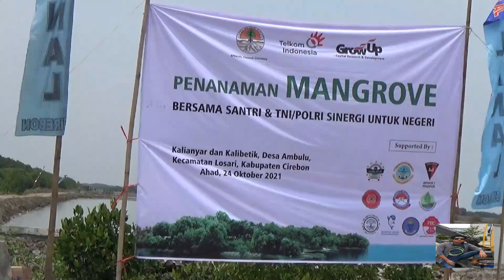Di tambak ketemu juragan bubu mang sakub & mang supri .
Dulu tambak desa kami tambak yg
sangat produktif buat budidaya udang windu ,udang vaname ,& ikan bandeng dulu  saat panen hasilnya sangat berlimpah masyrakat yg penggarap tambak sangatlah makmur
tp lambat laun itu semua hanya tinggal cerita bagi mastrakat penggarp tambak ,air pasang makin tinggi tanggul tambakyg dulu besar dan kokoh
sekarang pd hancur akibat luapan air pasang dr laut ,harapan saya dgn adanya keluhan masyrakat dalam video ini mudah mudahan pihak terkait ikut tergerak dan bisa membantu solusi bagi masyraklat petani tambak desa ambulu kec losari ,kab cirebon amin .